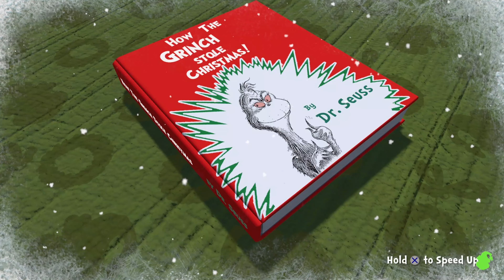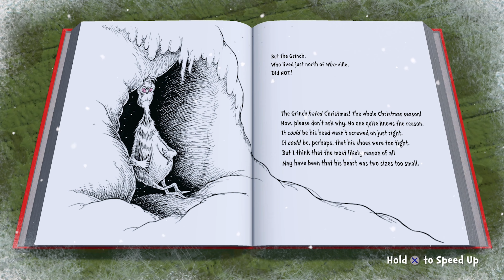The Grinch Christmas Adventures Part One